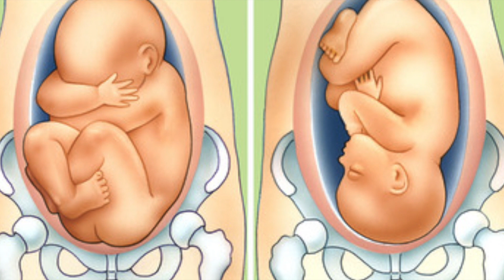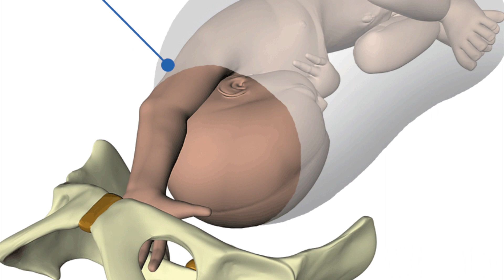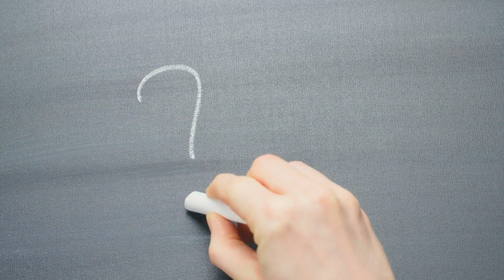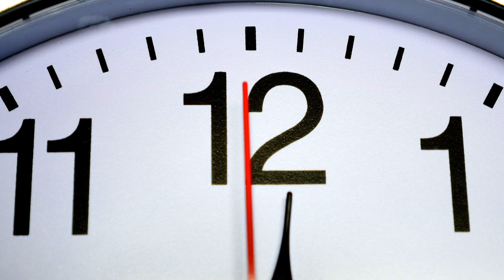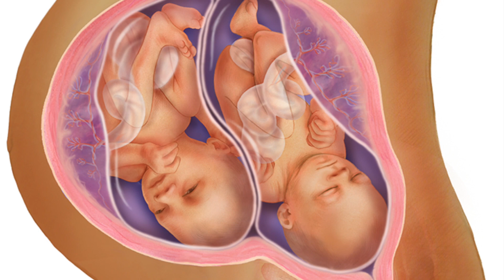Woman Gives Birth In Bathtub and Makes a Shocking Discovery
Imagine giving birth to your long-awaited baby and finally making it to the finish line…only to discover that there is a big surprise awaiting you and that you have to do it all over again!

Lyndsey Altice knows the feeling. When the 30-year-old mum of one went into labour with her second child, she had no idea of the surprise awaiting her.